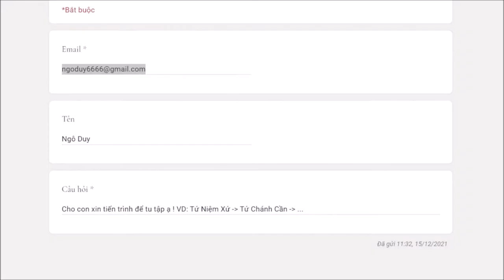703. Tiến trình tu tập thất bồ đề phần